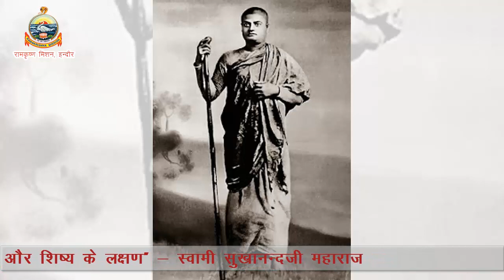भक्तियोग-05, 'गुरु और शिष्य के लक्षण' : स्वामी सुखानन्द जी महाराज (With Q & A)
स्वामी सुखानन्द जी महाराज, रामकृष्ण आश्रम, भुज, गुजरात द्वारा रामकृष्ण मिशन इंदौर के स्वामी विवेकानंद युवक संघ के युवाओं को भक्तियोग के पंचम अध्याय, 'गुरु और शिष्य के लक्षण' विषय पर दिनांक 03 जनवरी 2021 को वेब-बैठक में मार्गदर्शन